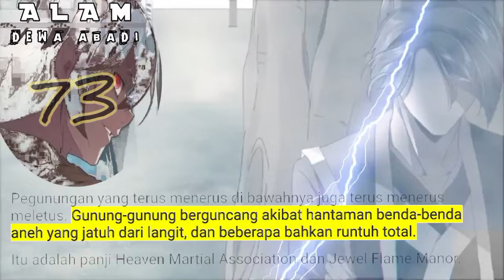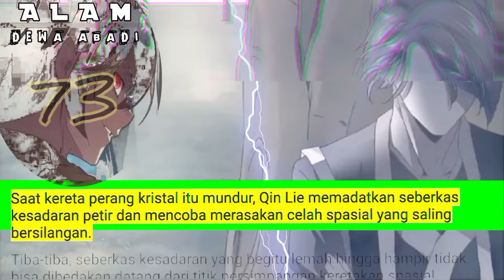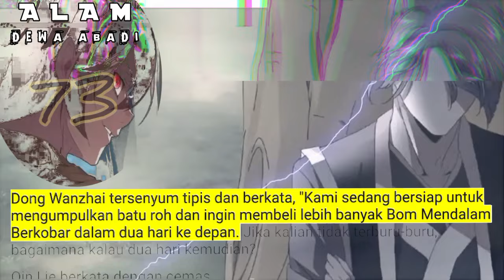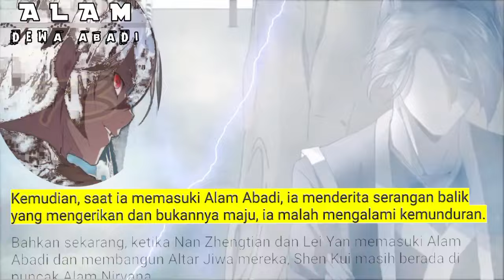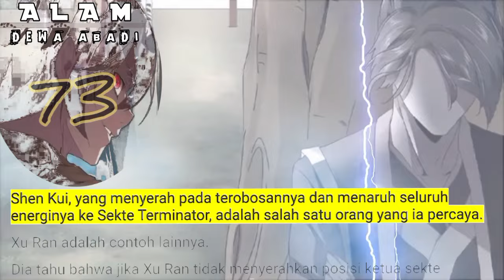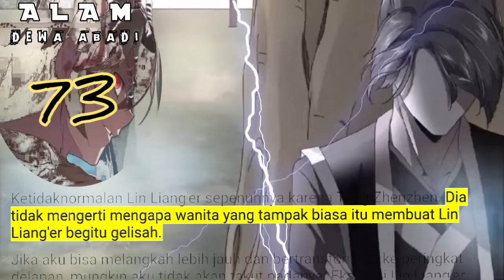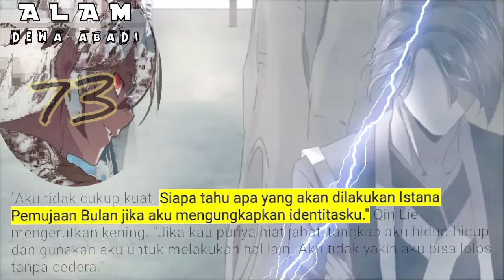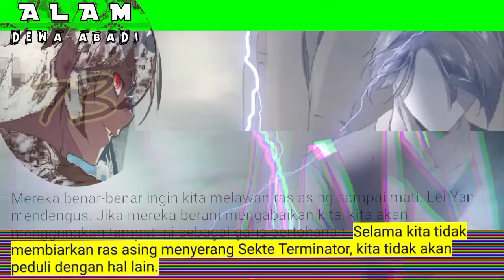Alam Dewa Abadi season 73